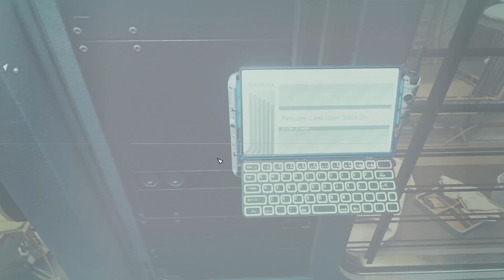Nos vamos de crucero | Starfield | 32# - Gameplay Español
En este video, Seguimos con Starfield, el nuevo juego de Bethesda. Exploramos los sistemas y planetas, nos enfrentamos a enemigos alienígenas y aprendemos sobre las diferentes facciones que habitan la galaxia.